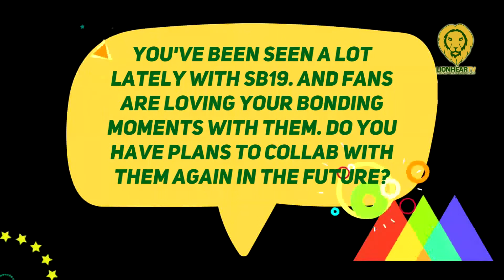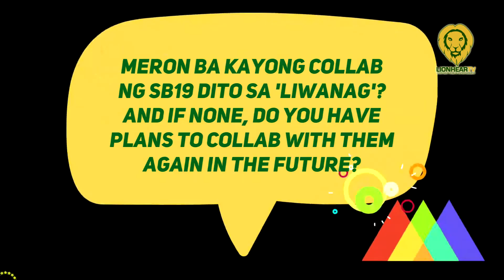Supportive sa isa't-isa: The Juans, may planong collab ulit with SB19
Initially, there were plans to do a song together The Juans with SB19 in their latest album. However, the two groups decided to postpone their collaboration because of how popular the boy band was.